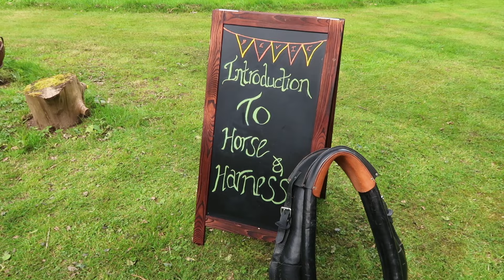Ponies and Fairy Cottages in the English Countryside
Hello friends, today I am taking you on a beautiful day out in the Dorset countryside surrounded by chocolate box cottages, blossom trees but most importantly and excitedly for me TINY HORSES (aka ponies)!

These beautiful horses known as Gypsy Cob (also known as the Traditional Gypsy Cob, Irish Cob, Romani Cob, Gypsy Horse, or Gypsy Vanner) are rescue pets of owners Karen and her daughters and Natasha who offer non-ridden horse experiences where (as you will see) you can get up close and spend quality time with the horses (Bob and Evie). Set in the beautiful Dorset countryside you can spend time with the ponies in a variety of ways and they also offer wellbeing sessions which, having personally suffered a few years back with severe PTSD, think this is amazing!

You can book Pony Walks, Cart experiences (like mine), Camping experiences where you get to sleep overnight with the ponies (this totally gave me Lord of the Rings / The Hobbit vibes - in only the good ways!) and can also book personal development days to help with the outdoors OR if you're looking to book a team activity for fun or work.

Jon and I throughout this experience learnt a lot about horses and their equipment generally. It was really good fun and the ladies who run it were a total delight and made us feel really welcome when meeting their pets.